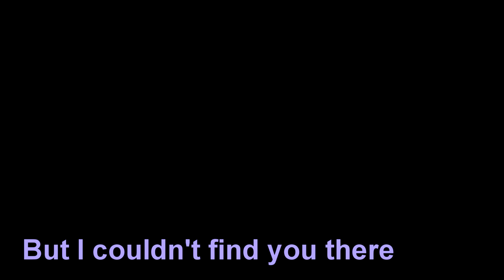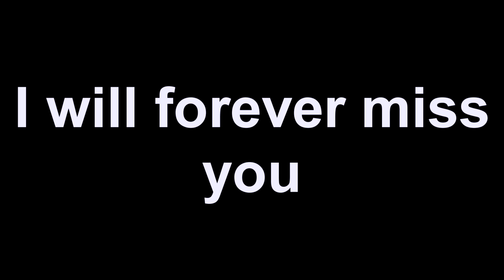I MISS YOU (reupload)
a reupload bc the other one was deleted by a member of Tony and the Epics

a song sung by beyonce of tony and the epics

(the music that she is singing to is not ours)